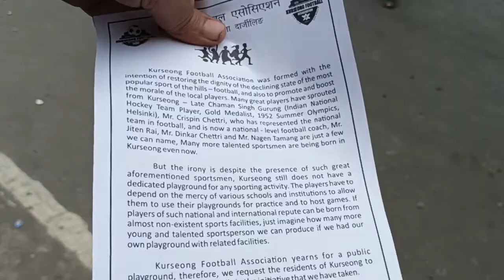White Orchid 1